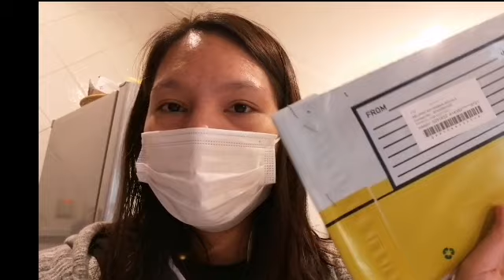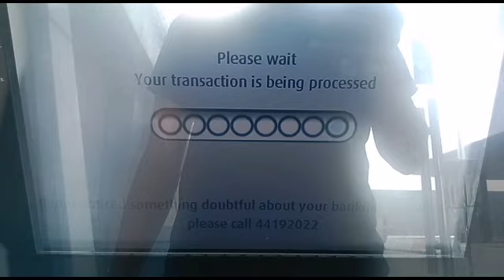PAANO AKO NAG KAROON NG QIB ATM CARD DITO SA QATAR| CASHLESS SALARY | DH IN QATAR